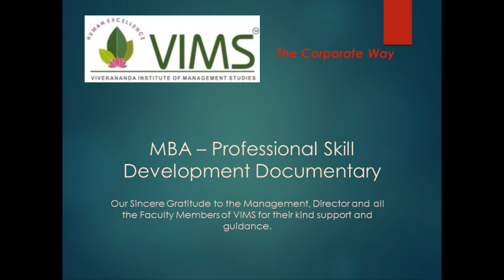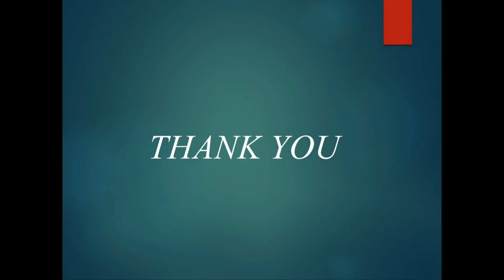VIMS MBA - Coursework - PSD - Ind Jap Lighting & T V S by Sheekhashini & Venkatesan II MBA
VIMS MBA : Coursework - Professional Skill Development Documentary -
India Japan Lighting and  T V S Iyengar & Sons by V G Sheekhashini and  S Venkatesan
 II MBA. (2017-18).

This unedited video documentary is taken only for education purpose and in particular practical learning experience, by the students.